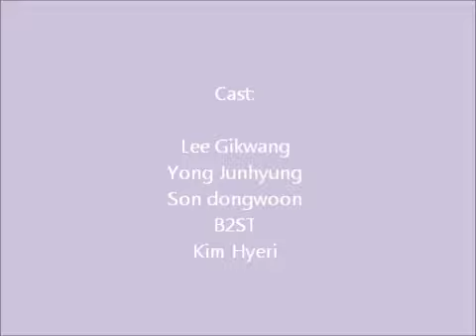Beauty and the B2ST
A untragic lov triangle between Kim Hyeri and B2ST members..